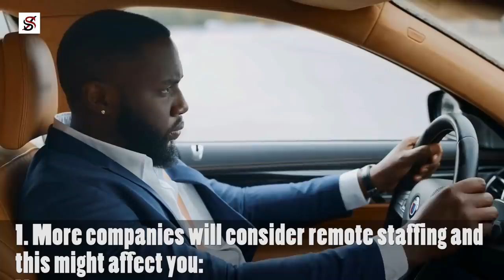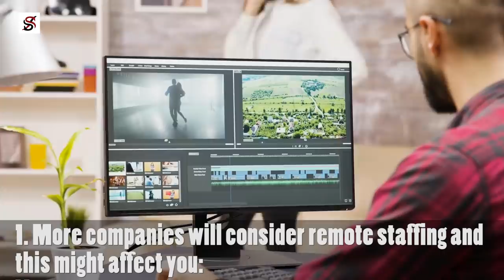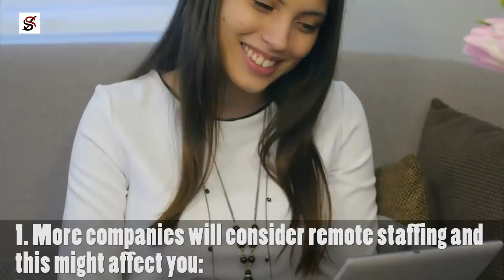3 Difficult Ways The World & Your Life Will Change FOREVER Due to Covid-19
Before World War One, women were believed to be stay-at-home creatures. No woman worked in business, politics or anything much outside home. However, when the war began in 1914 and the men, one after another, started going to war, women roles began to change. Beginning from Britain, we started seeing women secretaries, women farmers and even women bus conductors.

By the time World War One was over in 1921, the roles of women have completely changed from what they used to be just seven years before, and as you can see today, those roles have changed forever.

Here, we are battling another significant worldwide crisis. If you've been thinking if the world will remain the same after this pandemic is over, maybe you should think again because it might not.

In today's video, I want to share with you a few ways our lives might be changed forever just because of COVID 19 pandemic.